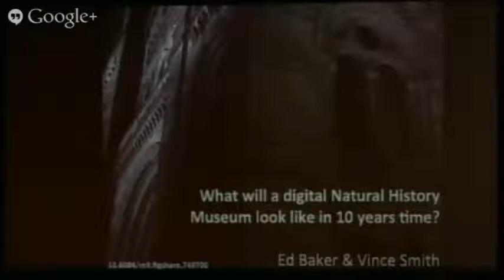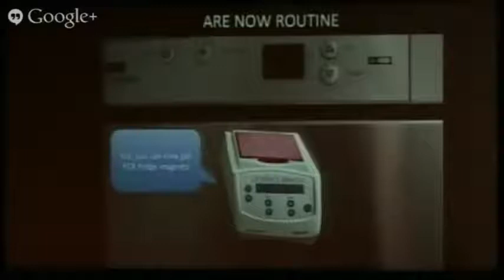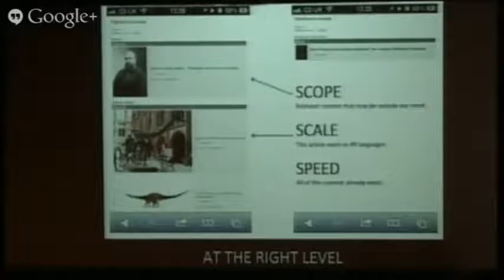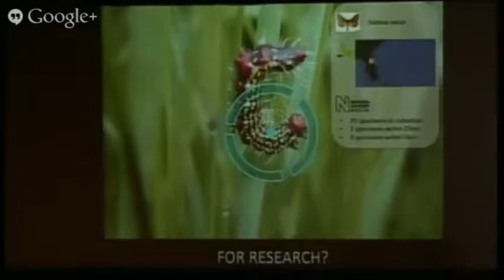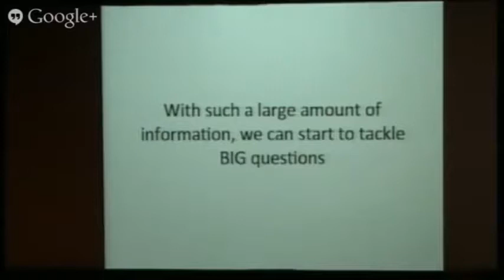31. Vince Smith & Ed Baker "What a digital NHM will look like in 10 years' time"